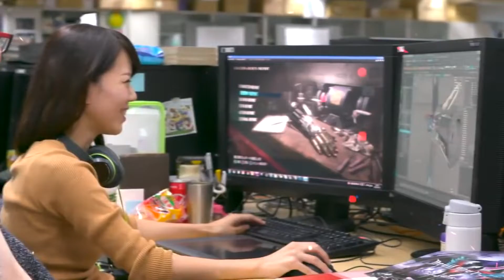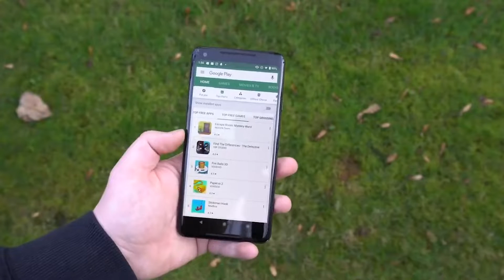La industria de los videojuegos